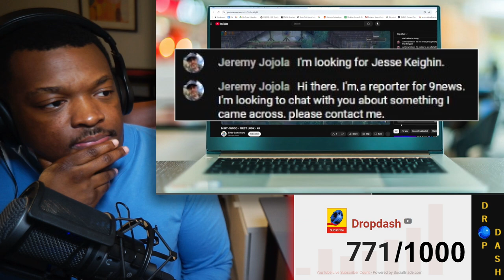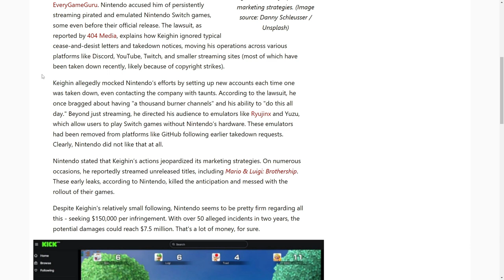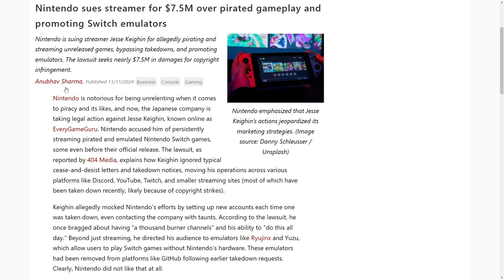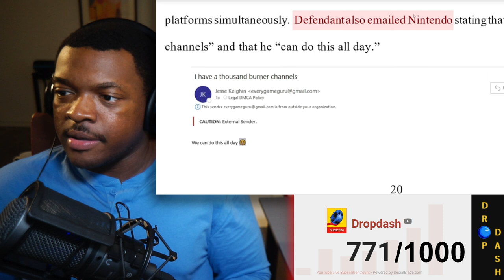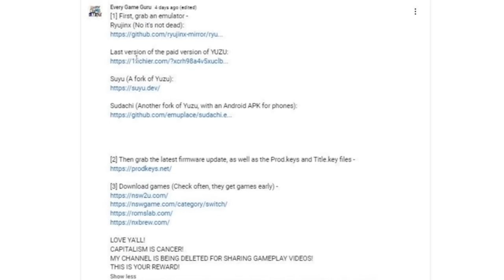The Nintendo Mafia DESTROYED This Streamer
Nintendo lawsuits don't stop. Was Mario and Luigi Brothership at least worth the bankruptcy?

"Surpass Your Limits. Right Here. Right Now" - Yami Sukehiro"